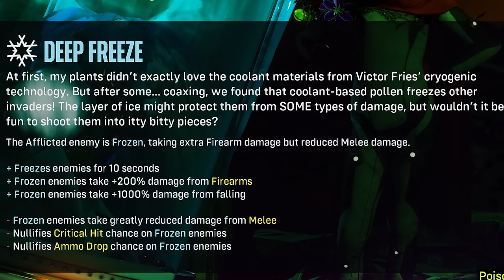Suicide Squad الأشرار صاروا أبطال في اللعبة الجديدة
لعبة تصويب جماعي أو فردي ممتع بأسلوب المنظور الثالث في عالم مفتوح جديد و فيه أسلوب لعب و قصة و حوارات ممتعة ، رابط اللعبة الرسمي: